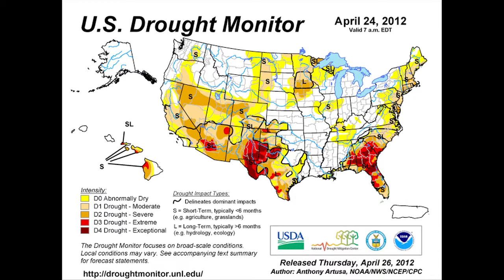Drought outlook for 2013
Last summer, Nebraska experienced an extreme drought, which put a lot of strain on the agricultural community. This year, the forecast looks better, but we are still remain in a drought.